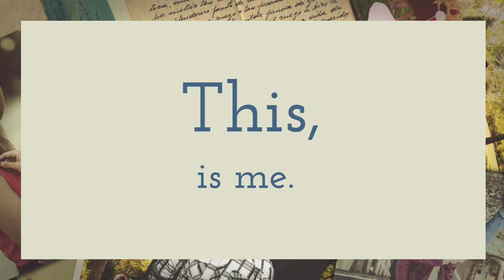Animoto Video example for Photographers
Example of how to use Animoto to promote your photography business.